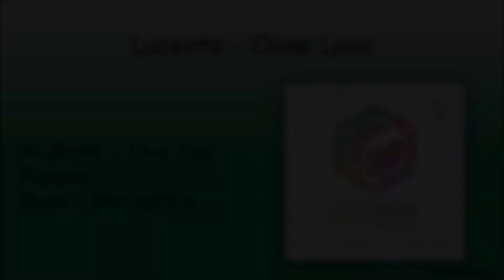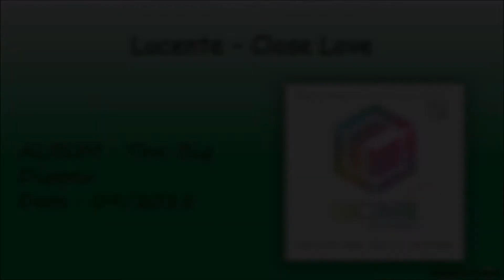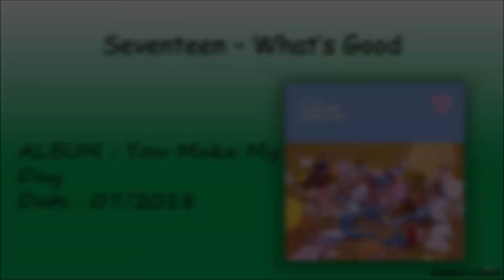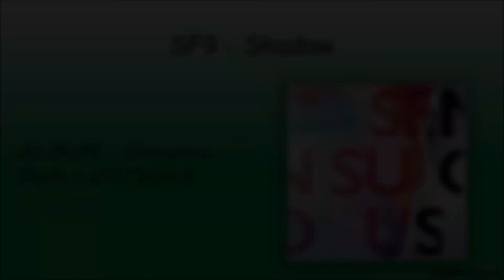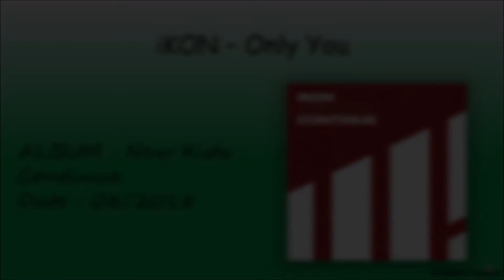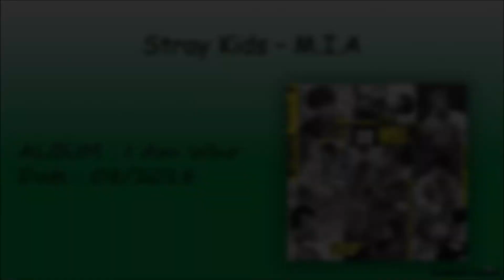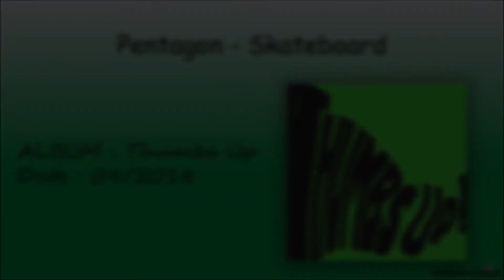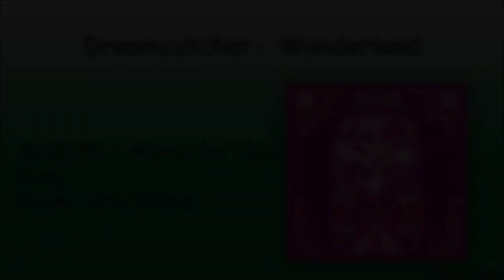Best Non-Title Tracks Kpop #9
Here are 20 of my favorite non-title tracks.
No copyright infrightement intented ! Songs don't belong to me.
Korean Lyrics ;)